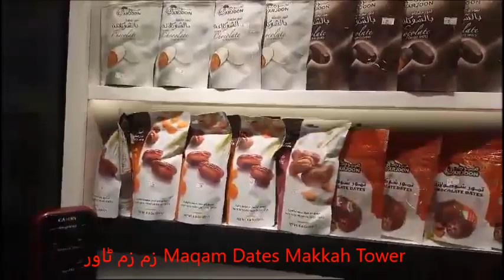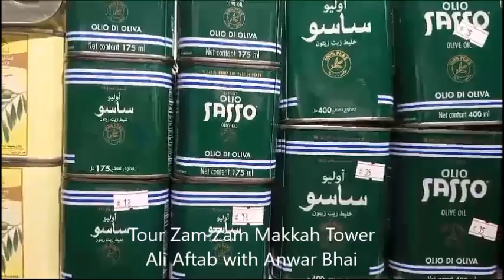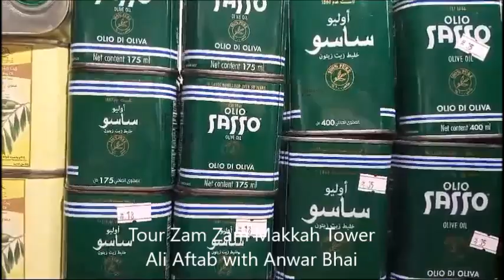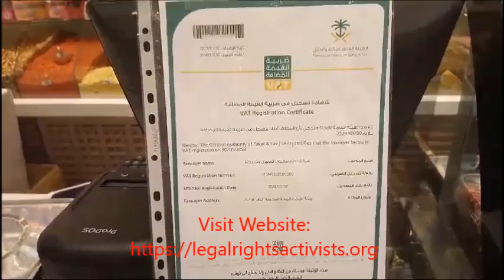2Maqam Dates Zam Zam Makkah Tower Clock Tower Shopping Tour مکہ ٹاور زم زم ٹاور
2MakkahTower Zam Zam Tower Clock Tower Shopping At Maqam Dates Shops Tour Makkah with Ali Aftab and Anwar Bhai
Labaik ALLAH humma Labaik, Hafiz Ali Aftab and his father Aftab Ahmed Staying near to Zam Zam  Tower/ Makkah Tower presently.it is very nice location the best Hotel near to  Harram. They  can see Harrm Kaaba and Azaan can be heard in Hotel's Rooms Harram. Inshort the best place in The World  The suggest to all to have a experience to stay in this Hotel. The are  presently here for Umrah 2023 Making Duaa for Everyone Ameen!
Clock Tower Shopping Tour مکہ ٹاور زم زم ٹاور کلاک ٹاور